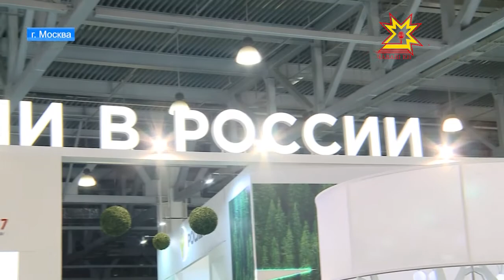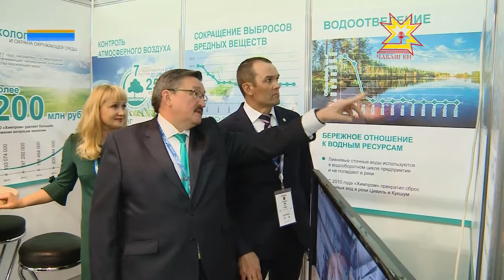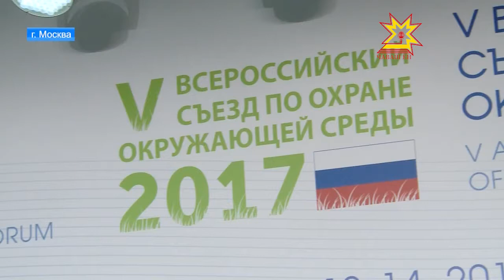В Москве подводят предварительные итоги Года экологии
Каким проектам дан старт и что ещё предстоит сделать для охраны окружающей среды обсудили на международном форуме «Экотех». Среди его участников и Глава Чувашии. Михаил Игнатьев детально ознакомился с новыми технологиями в области сохранения природных богатств и подписал стратегическое для республики   соглашение.